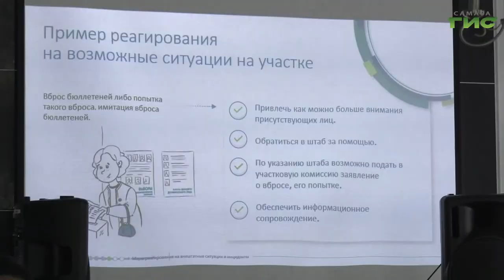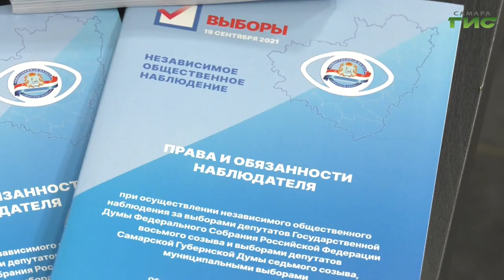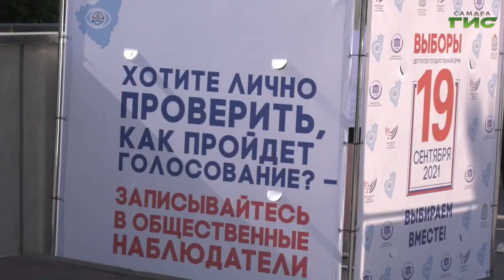"Итоги 2021" / "Город С" от 17.01.2022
Выборы, пандемия, космос, 170-летие губернии. Каким останется в памяти жителей региона 2021 год? Гость программы "Город С" — председатель общественной палаты Самарской области Виктор Сойфер.